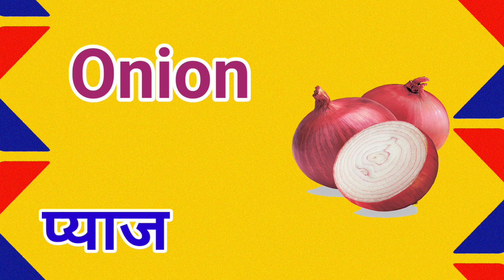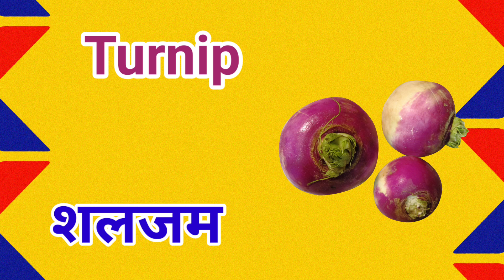Vegetables name | Vegetables pictures | Name of vegetables in english |सब्जियों के नाम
Vegetables name | Vegetables name in english | Vegetable name in english
Vegetables names in english | vegetables names | Vegetables pictures

Vegetables are an excellent source of various vitamins and minerals that can do wonders for your body. It is of utmost importance to have a diet rich in vegetables as it can not only provide your body with essential nutrients, but also helps in keeping your skin healthy and nourished. Here in, we have got you an extensive list of healthy and nutritiousvegetables that are a powerhouse of vital nutrients. Indian vegetables also make a part of this list that will convince you to add them in your daily diet.

Vegetables names in english , list of vegetables
Potato
Tomato
Onion
Pumpkin
Carrot
Radish
Beetroot
Cauliflower
cabbage
Jackfruit
Lady's finger
Cucumber
Garlic
Ginger
Green chilli
Bell pepper
Capsicum
Asparagus
Mushroom
Corn
Bitter gourd
Bottle gourd
Egg plant
Brinjal